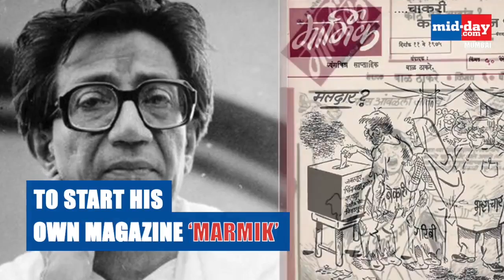Remembering cartoonist Bal Thackeray on his 5th death anniversary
Here’s remembering cartoonist and Shiv Sena leader Bal Thackeray on his 5th death anniversary